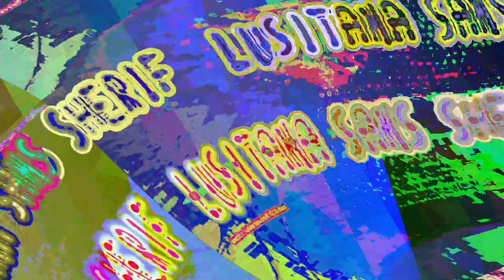[EPILEPSY WARNING] Movie 23 06 02 12h20m16s *Photosensitivity Warning*